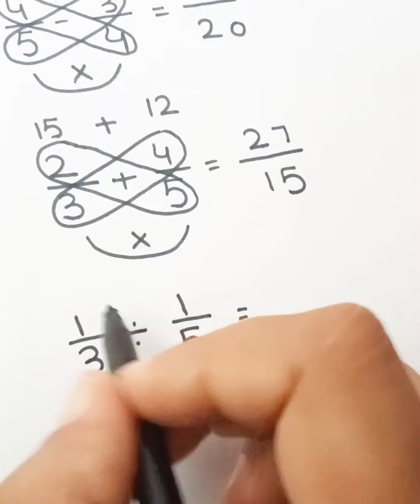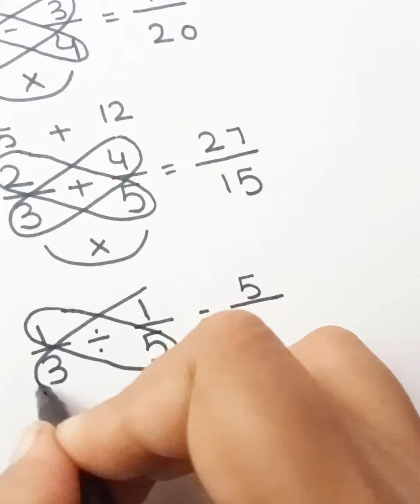different question of fractions 🖕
addition subtraction division# question